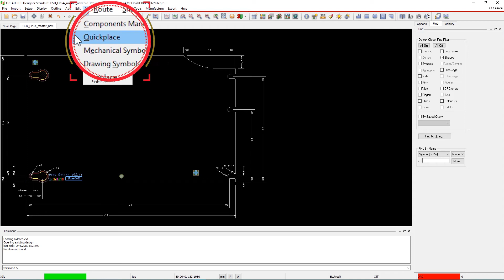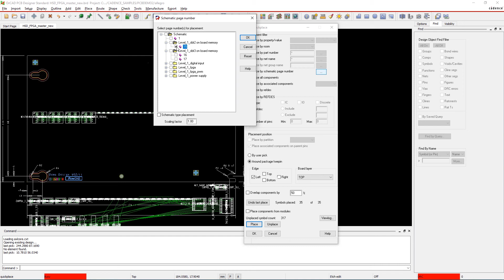How to place components in a group | OrCAD PCB Designer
A schematic consists of multiple circuits and blocks on multiple pages. There can be a power section, memory bus section, RF and many more. We often want to place components in the same section or page together. Placement by schematic option in OrCAD PCB Designer allows you to place symbols according to schematic page.